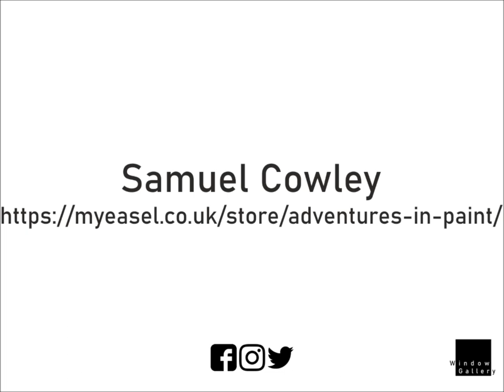Window Gallery Presents Sam Cowley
Window Gallery presents a collection of colourful, energetic paintings by local artist Sam Cowley.

The exhibition is available to view at The Window Gallery on Broomfield Road Chelmsford until Friday 1st October.

You can also check out the exhibition, accompanied by music from Slumber on our YouTube channel.

Vocals and guitar: Asher Courtney
Bass: Tom McGuire
Drums: Sam Hawkins